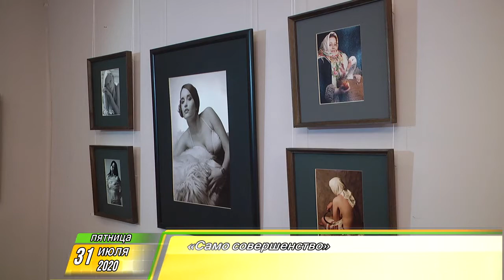Утренний Фреш 31.07.2020